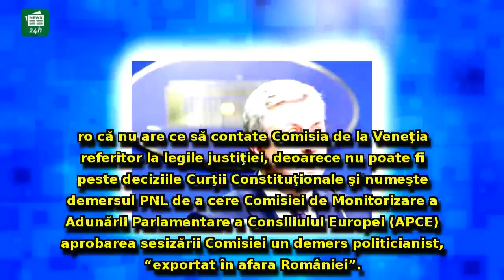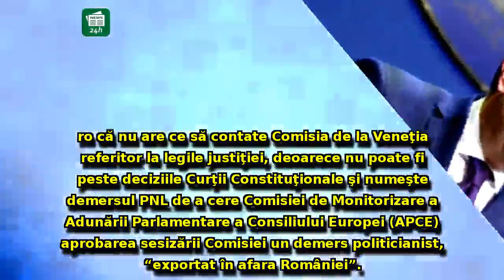Florin Iordache SFIDEAZĂ sesizarea Comisiei de la Veneţia privind modificarea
Florin Iordache SFIDEAZĂ sesizarea Comisiei de la Veneţia privind modificarea legilor justiţiei: 'Comisia NU poate fi peste deciziile CCR'